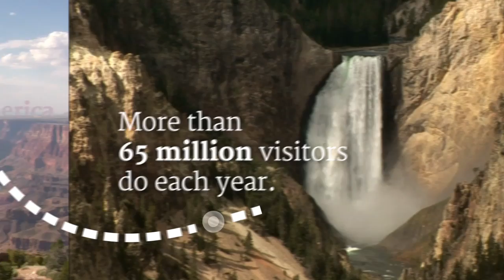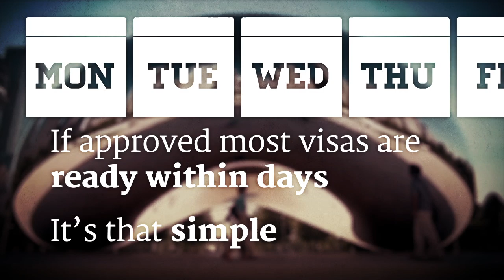Visit America: it's easier than you think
The United States is improving its visa application process so more people can visit America.